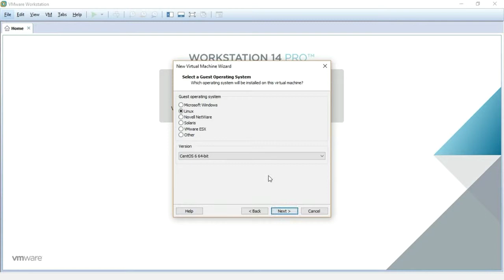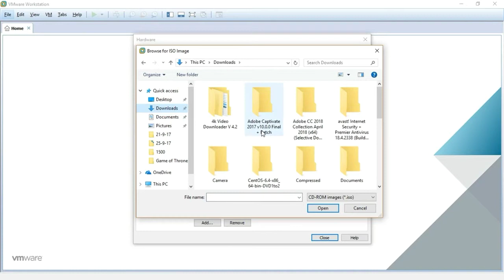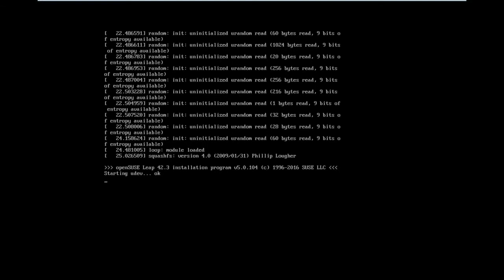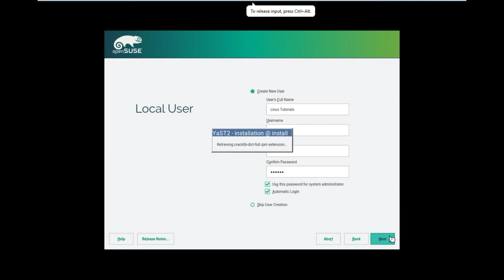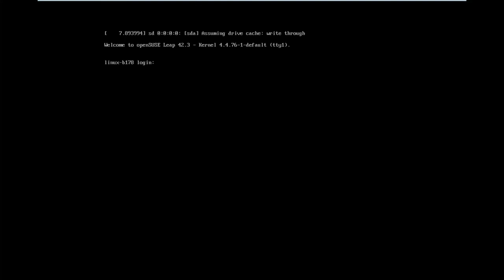Install OpenSuse Leap 42.3 | Full Guide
Hey friends today I'll show you how to install opensuse leap in virtual machine